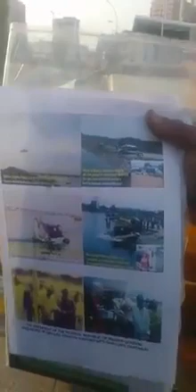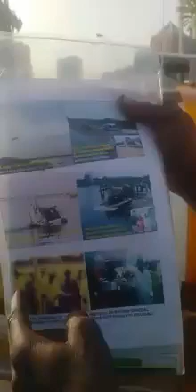Amazing Nigerian Inventions!!!!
Video from Frank